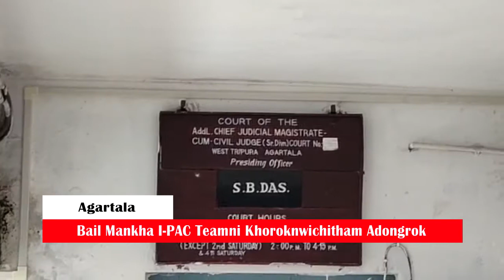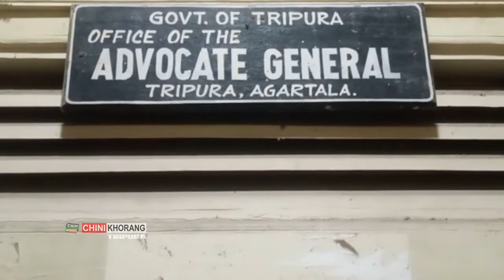Paithago Sangrongsalo Bail Mankha I-PAC Teamni Khoroknwichitham Adongrok